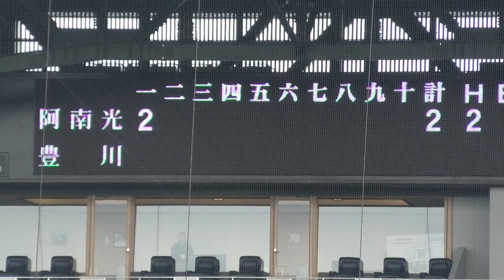阿南光 住江慶次郎 初回ゴロの間に貴重な２点目 VS豊川 ＠甲子園 20240319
第96回選抜高校野球大会　阪神甲子園球場
2024年3月19日（火）　（徳島）阿南光11-4豊川（愛知）
１回表　２点目のシーン